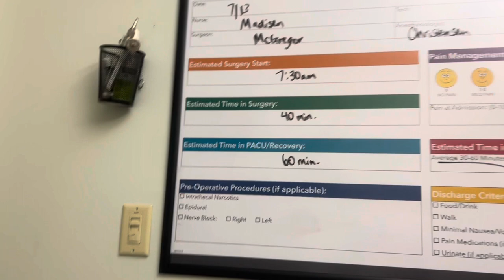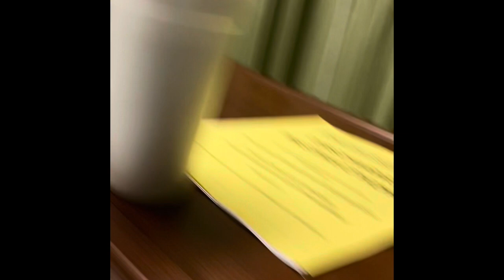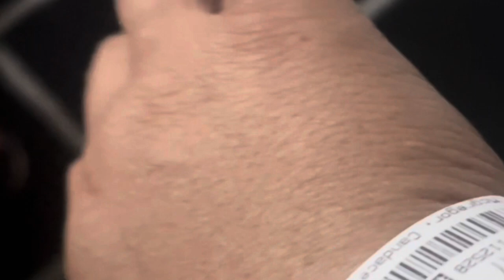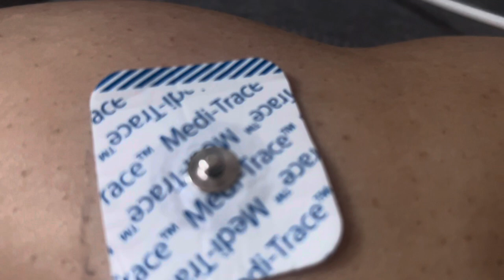Hysteroscopy Dilation & Curettage Procedure/Uterus Biopsy